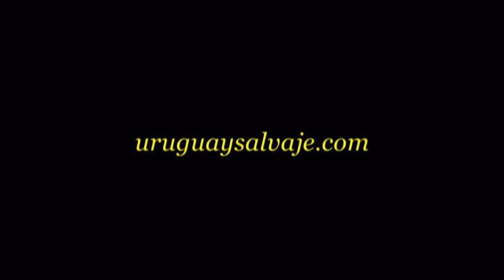Entre Tigres parte 1 Zoo Durazno uruguaysalvaje.com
En compañía Enrique Arrúa sub director del parque zoológico de Durazno ingresamos en el territorio de más de 2500 metros cuadrados en donde viven 6 tigres de gran tamaño.
Observamos sus movimientos a menos de 20 metros de distancia.
A pesar de que su apariencia era calma, nunca dejaron de lado el deseo de acortar la distancia entre ellos y nosotros.